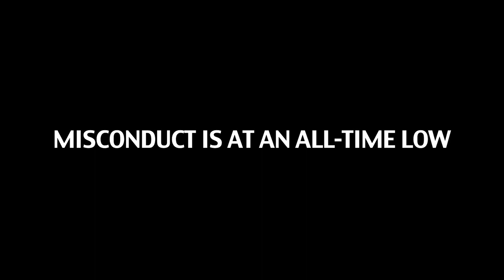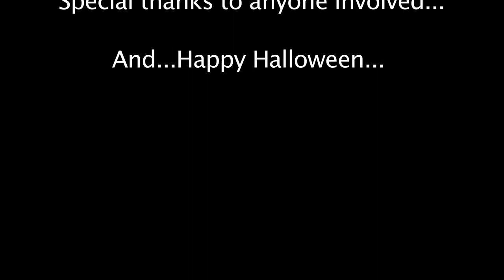The Delsea Purge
The above video was created by a group of students who attend Delsea Regional High School. Happy Halloween (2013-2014).

The Delsea Zone is not attempting to claim ownership of copyrighted materials. All opinions and comments made by The Delsea Zone does not represent the views of the owners of the material.